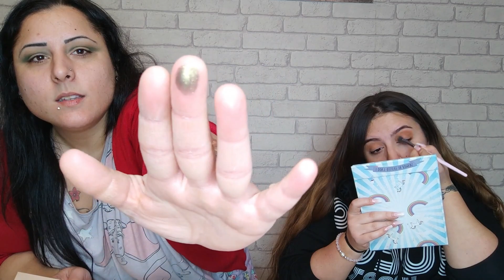Maxim Giacomo x Catrice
Salve a tutti pasticciniiii, siamo felici di aver fatto il primo video Make up , oggi parleremo delle limited edition di @MaximGiacomo per @catrice.cosmetics , vi aspettiamo in tanti e speriamo nel vostro supporto e vi vogliamo ricordare che se ancora non siete iscritti al canale ci farebbe molto piacere se vi iscrivereste per far crescere il nostro canale, vi aspettiamo xoxo. grazie a tutti alla prox...

Ps se volete farci qualche domanda siamo a vostra disposizione o se volete farci sapere cosa vi e piaciuto ho cosa vi piacerebbe vedere nei nostri prossimi video ci farebbe altrettanto piacere e accontentarvi .